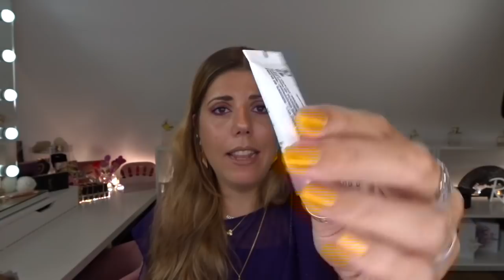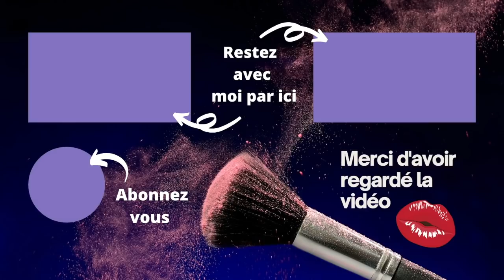Produits de beauté terminés JUIN 2021, on rachète ou on jette ??? 🤷‍♀️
Dans cette video je vous donne mon avis sur mes produits terminés du mois soins et maquillage c'est partie pour le lancé de produits finis.

🛍MES SITES SHOPPING PRÉFÉRÉS 🛍 :

LOOKFANTASTIC code parrainage à l'inscription NJO3-R2
5€ OFFERT à la première commande

👗 MON VINTED 👗:
ccile2011
lien de parrainage Vinted:

- 💄 Je poste régulièrement des vidéos environ une ou deux par semaine quand je suis en forme 😁.

GROS BISOUS 😘
TORTUEBEAUTY 🐢💜